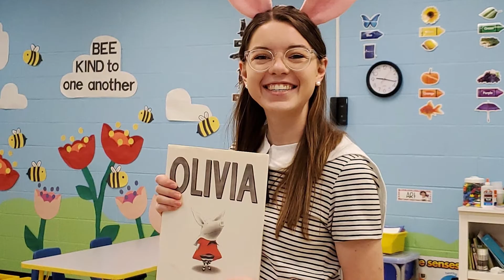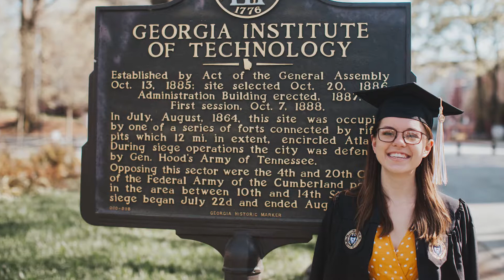2021 Georgia Tech Graduate: Olivia Webb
Business major, Olivia Webb, has taken her skills and created her own ceramic art business.  She balances her time with her full-time job as a Pre-kindergarten teacher.  While at Tech she was a member of the Marching Band and even founded the juggling club on campus.